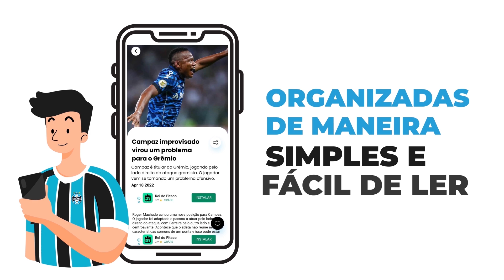GRÊMIO PERDE TITULAR E NICOLAS ENCAMINHA ACERTO COM TIME COMANDADO POR MANCINI